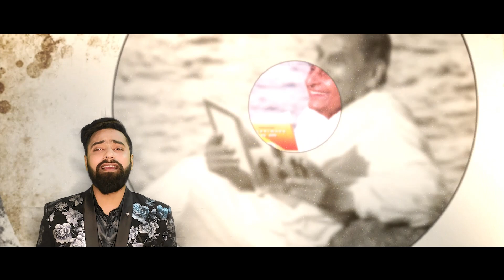Tujhpe Arpan | Hindi Bhajan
Beautiful song in offering to the Guru Dada JP Vaswani.

Written, composed & sung by singer Neal Talreja on the occasion of Thanksgiving Week 2022

Singer - Rockstar Neal
Lyrics - Rockstar Neal
Composition - Rockstar Neal
Music Production - Ankith Sinha
Recorded , Mixed and Mastered - Red Square Studio
Flute - Mrugendra Mohadkar
Tabla - Hemant Udasi
Guitarist - Parimal Sonwane

Special Thanks - Mr. Bhagwan Jagtiani ( Sadhu Vaswani Centre Washington DC)